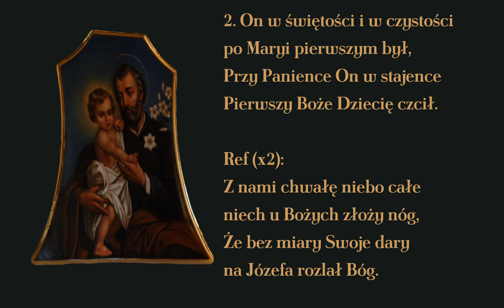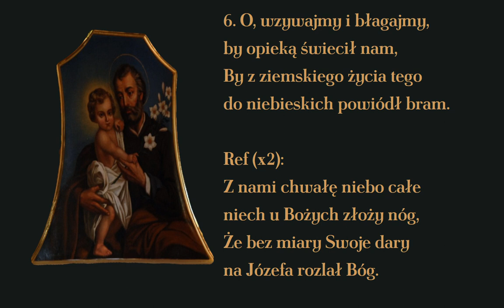Duszo moja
Pieśń ku czci św. Józefa

00:00 → 1. zwrotka
00:48 → 2. zwrotka
01:36 → 3. zwrotka
02:24 → 4. zwrotka
03:12 → 5. zwrotka
04:00 → 6. zwrotka